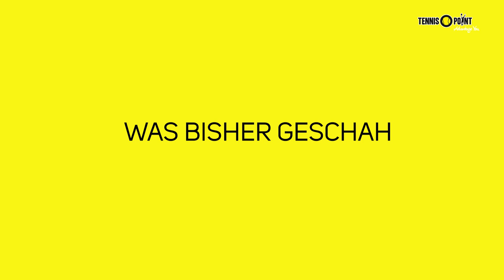ALLES oder NICHTS!? - Erster Spieltag | #5 | Tennis-Point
Es geht los, der erste Spieltag der COURTHEROES steht an. Sind sie dem Druck gewachsen und schaffen sie den Aufstieg? All diese Dinge erfahrt ihr in der 5. Folge der COURTHEROES Reihe.

Daniel kämpft sich im Einzel wieder zurück nach oben und gewinnt knapp im Tiebreak. Im Doppel bleibt es lange Spannend, beide Teams sind sehr ausgeglichen, trotzdem machen die Courtheroes Fehler welche nicht sein müssen. Trainer Jens Wöhrmann ist zwischenzeitig außer sich und wundert sich wo die in den 2 Trainingstagen erlernten Fähigkeiten sind. Zum Ende hin berappeln sich die Courtheroes und erzielen ein Unentschieden. Glückwunsch!

Die COURTHEROES haben gezeigt was sie drauf haben, jetzt heißt es vollen Fokus auf den zweiten Spieltag!

Um diesen nicht zu verpassen, lass definitiv ein Abo da! 😉